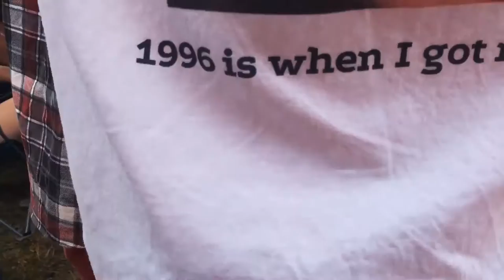The Official Unofficial Falls Festival Video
Falls Festival 2017

Sorry about a lot of the footage being average quality, shaky etc.  Was super rough cut and the majority was filmed on an iPhone.

0:00 - 2:15 - Festival
2:15 - 4:23 - Camping
4:23 - 6:56 - Road Trip

Falls Festival 2017